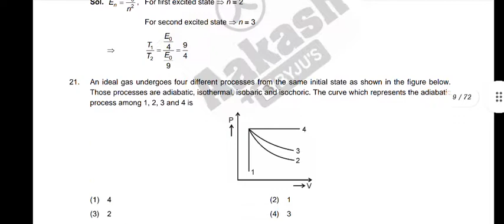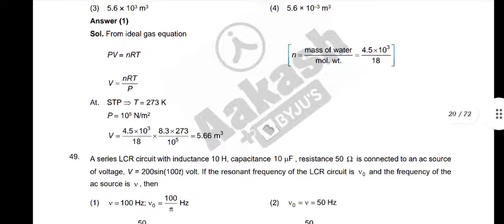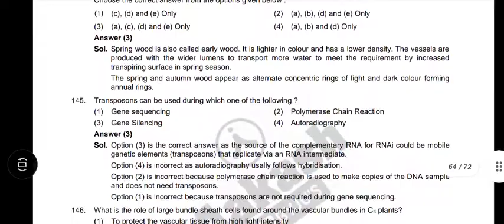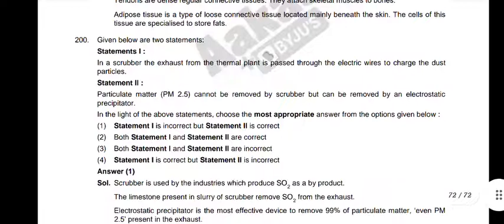NEET QUESTION PAPER WITH ANSWER KEY 2022 CODE R3